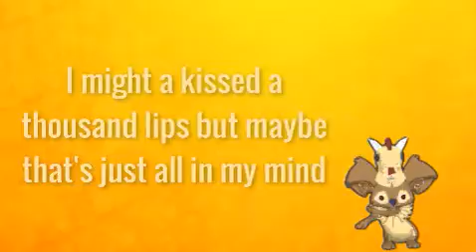After the After Party SHORT AJMV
ya like jazz?

sOrRy fOr bAd qUaLiTy ViD